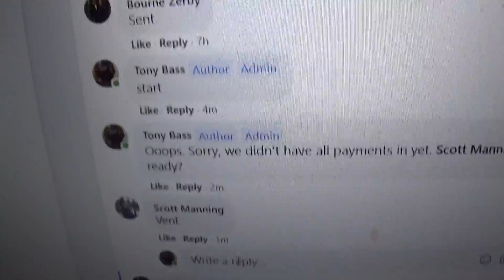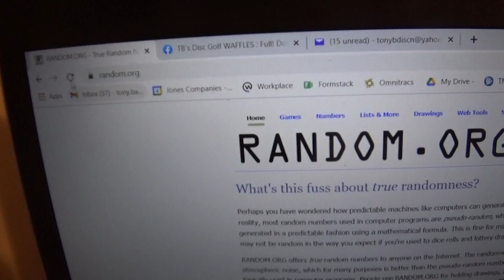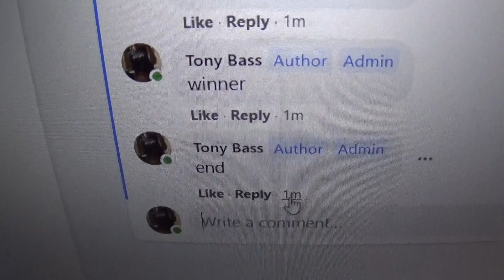GG Halo Wraith black